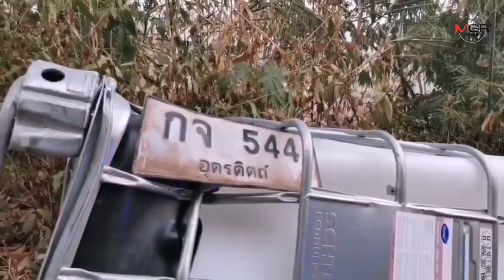สลด! เกษตรตำบลแม่พูลลับแลขับรถขนน้ำเข้าสวนทุเรียน แต่รถไถลตกเหวลึกกว่า 100 เมตรเสียชีวิต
2020/01/31 สลด! เกษตรตำบลแม่พูลลับแลขับรถขนน้ำเข้าสวนทุเรียน แต่รถไถลตกเหวลึกกว่า 100 เมตรเสียชีวิต

อุตรดิตถ์ - เกษตรตำบลแม่พูล อำเภอลับแลเคราะห์ร้ายขับรถขนน้ำใส่สวนทุเรียนโดยมาตามลำพังคนเดียว แต่รถพลาดลื่นไถลตกเหวลึก 125 เมตรเสียชีวิตอยู่ภายในรถ จนท.กู้ภัยหลายชุดระดมกำลังและอุปกรณ์ลงไปช่วยนำร่างผู้เสียชีวิตขึ้นจากเหวลึกนานหลายชั่วโมง